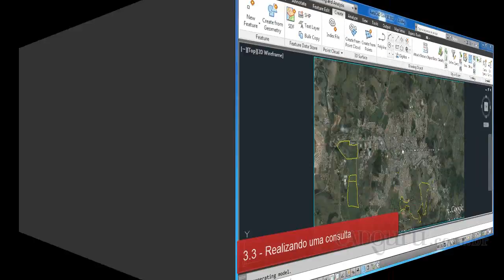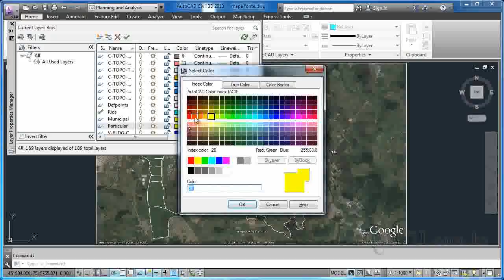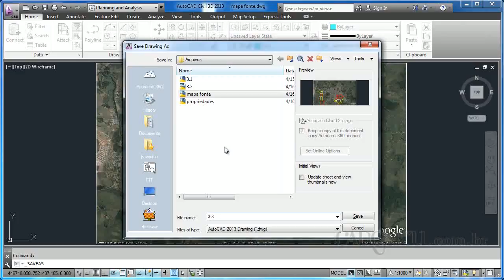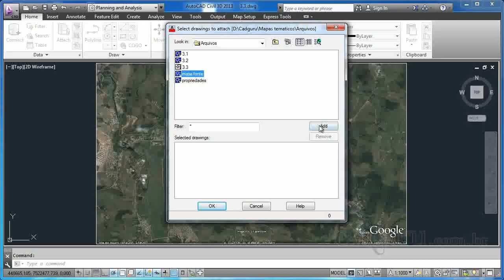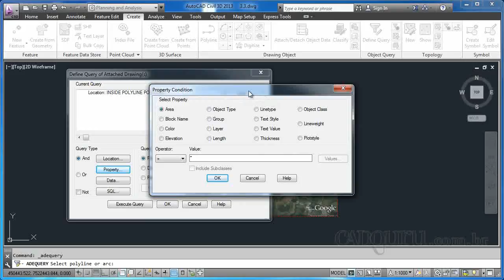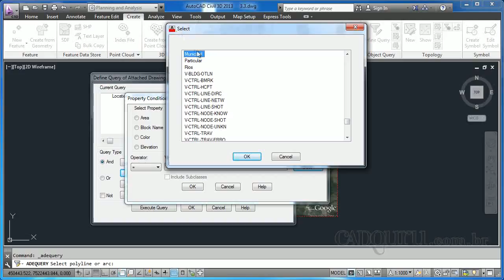3 3 Realizando uma consulta